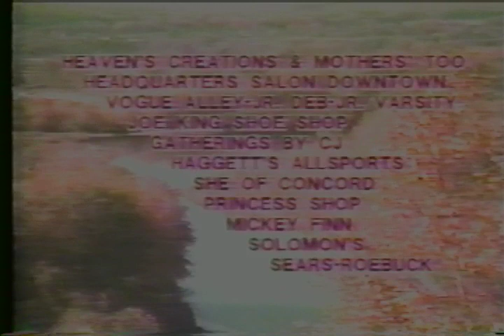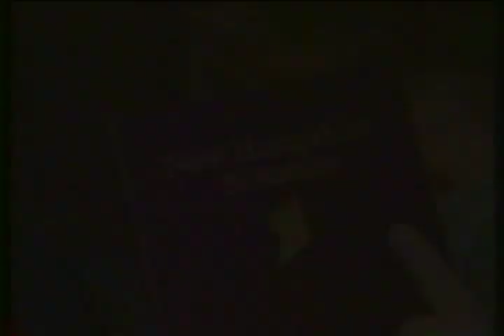Pembroke Old Home Day Parade 1987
Community Channel 12 coverage of the Pembroke Old Home Day Parade 1987